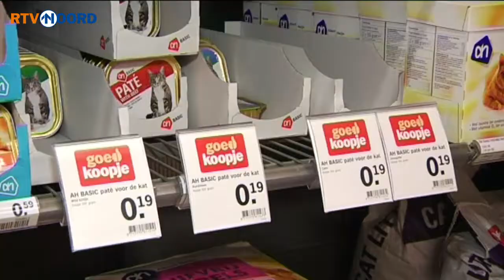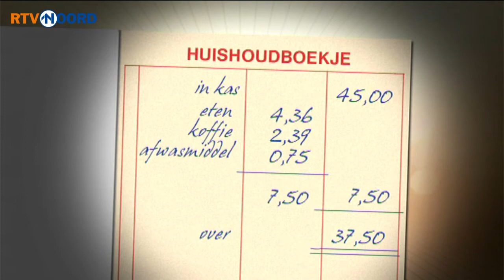Je moet kijken, wat is het goedkoopst - RTV Noord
Voor 6000 Groningers is het dagelijks de realiteit, voor verslaggever Jeroen Berkenbosch maar een week. Hij probeert te leven met minder geld en van een voedselbankpakket. Hij kan natuurlijk niet exact alles ervaren zoals het is maar probeert het wel. Zo laat voedselbank client Maria Franke aan hem zien dat winkelen niet meer zo makkelijk is.